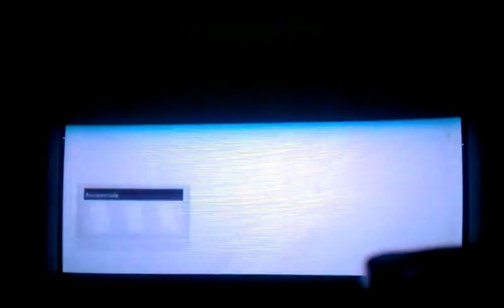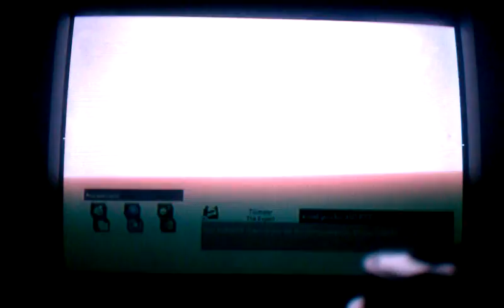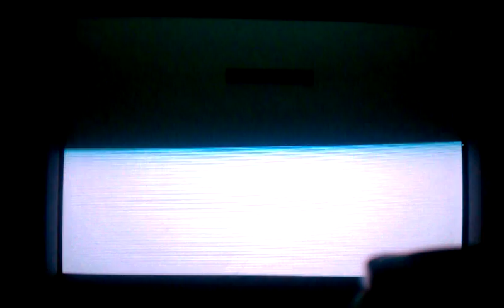AC Revelations Multiplayer: 13k assassinate-venice(RETURN TO THE TOP Ep.1)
This video is the first in my RETURN TO THE TOP series. my journey back into the top 10 in the world for the mode of Assassinate. first macth is good, second match i ran into good players and i still win. Enjoy